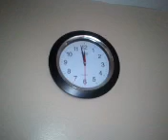Part 4 of the mark